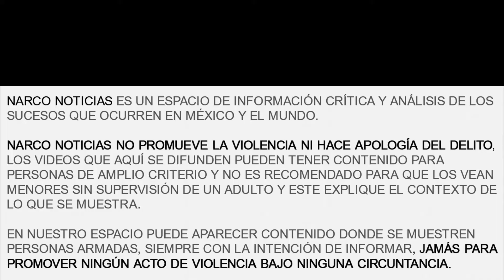CJNG​ Descuartiza a Miembros del CDS​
▬▬▬▬▬▬▬▬▬▬▬ஜ۩۞۩ஜ▬▬▬▬▬▬▬▬▬▬▬▬▬
.DESCRIPCIÓN.
▬▬▬▬▬▬▬▬▬▬▬ஜ۩۞۩ஜ▬▬▬▬▬▬▬▬▬▬▬▬▬
Presuntos integrantes de Cartel Jalisco Nueva Generación matan y descuartizan a 3 presuntos miembros del cartel de Sinaloa en el estado de zacatecas.

Lo anterior quedo captado en un video que circula en redes sociales en donde se observan los cuerpos apilados y mutilados, mientras al fondo del audiovisual se puede apreciar la voz de un masculino, el cual asegura que ese será el destino que recibirán los miembros del cartel de Sinaloa que quieran introducir al zacateca, ya que el estado mencionado tiene dueño y es el cartel de Jalisco facción dirigida por Nemesio Oseguera Cervantes “El Mencho”.

Hasta el momento se desconoce la fecha y lugar exacto donde se graba el audiovisual.

"Narco Noticias" es un canal 100% informativo.